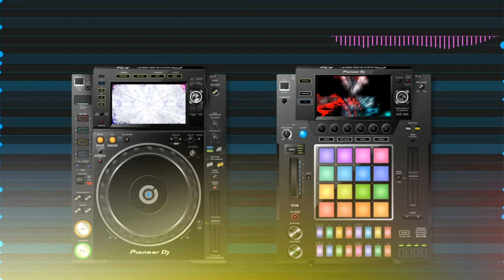NARDA | KAMIKAZEE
Tila ibon kung lumipad
Sumabay sa hangin, ako'y napatingin
Sa dalagang nababalot ng hiwaga
Mapapansin kaya
Sa dami ng 'yong ginagawa?
Kung kaagaw ko ang lahat
May pag-asa bang makilala ka?
Awit na nananawagan
Baka sakaling napakikinggan
Pag-ibig na palaisipan
Sa kanta na lang idaraan
Nag-aabang sa langit
Sa mga ulap sumisilip
Sa likod ng mga tala
Kahit sulyap lang, Darna
Ang suwerte nga naman ni Ding
Lagi ka n'yang kapiling
Kung ako sa kanya, niligawan na kita
Mapapansin kaya
Awit na nananawagan
Baka sakaling napakikinggan
Pag-ibig na palaisipan
Nag-aabang sa langit
Tumalon kaya ako sa bangin
Para lang iyong sagipin?
Ito ang tanging paraan para mayakap ka
Darating kaya (darating kaya?)
Sa dami ng ginagawa? (Sa dami ng ginagawa)
Kung kaagaw ko sila
Paano na kaya?
Awit na nananawagan

Baka sakaling napakikinggan
Pag-ibig na palaisipan